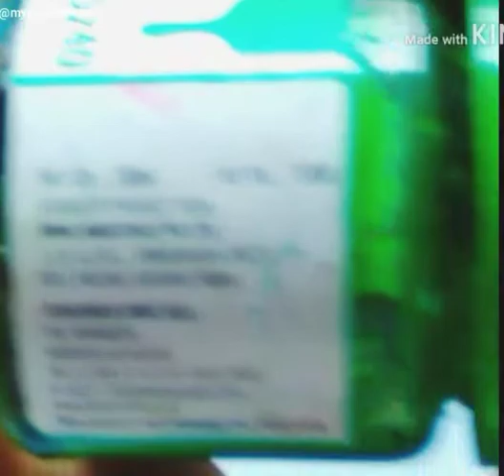Very easy painting .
Hii
This is very easy painting
Brush:camlin
Products:camlinproduct
Colour:watercolour
Company:Dom's
Paper:camlin
Follow insta:@mycomicalelife
Follow fb:mycomicalelife